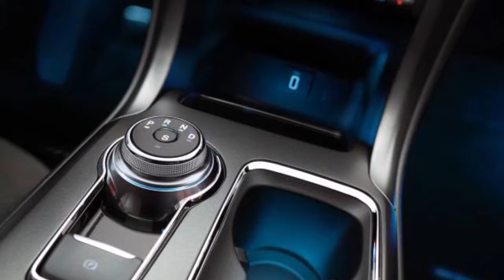2017 Ford Fusion V6 Sport Review Rendered Price Specs Release Date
AliExpress Best Products 2017 Ford Fusion V6 Sport Review Rendered Price Specs Release Date.

With many traditional sedan buyers switching to crossovers, automakers have had to work extra hard to make the family sedan segment more attractive. This has seen extreme creativity in design and engineering with each automaker trying to come out at the top.  One such automaker is Ford with their family sedan, the “Fusion”.

Ford is actually a bit late in revamping its sedan as other rivals have already upped their game. The Fusion is a very important car for the automaker having sold over 300,000 units in the US alone this past year.  Ford plans to climb to the top of this segment from the fourth position they currently occupy. Toyota Camry is the best seller in this segment. To reach the top, Ford has added a Sport model to the Fusion lineup. Actually, Ford initially considered adding either ST or RS nametag to the Fusion but later decided it would be a little overwhelming for the Fusion.

The 2017 Ford Fusion V6 Sport will be available this summer (other trim levels will hit dealerships earlier in May). The Sport Fusion will have a starting price of $ 34,350 MSRP.